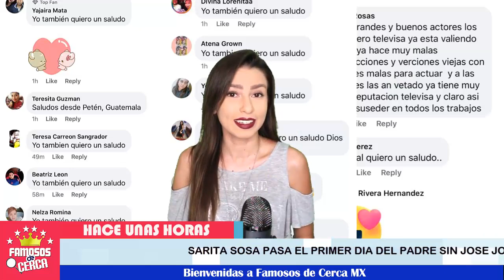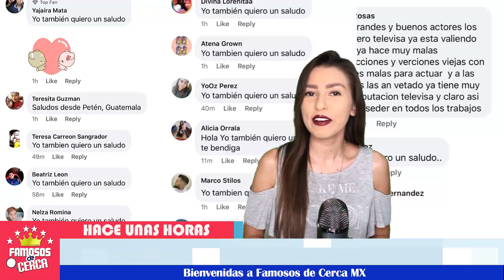🚨👉 ¡ 𝗦𝗮𝗿𝗶𝘁𝗮 𝗦𝗼𝘀𝗮 Este fue el 𝗚𝗥𝗔𝗡 𝗛𝗢𝗠𝗘𝗡𝗔𝗝𝗘 Que Rindió a 𝗝𝗼𝘀é 𝗝𝗼𝘀é !🔔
Nos sorprende... Sarita Sosa se Luce con esta interpretacion para José José en el dia del Padre.

 BIENVENIDOS!!!